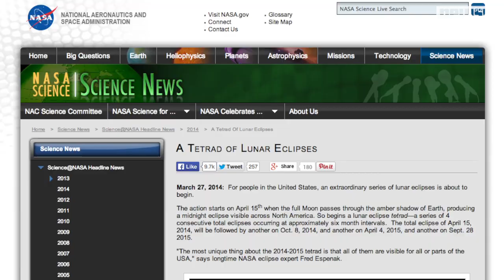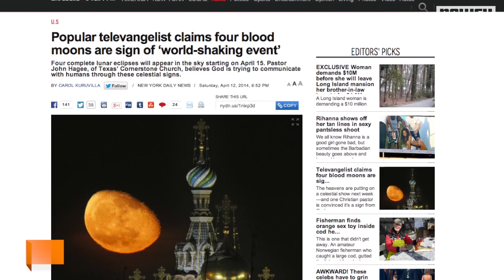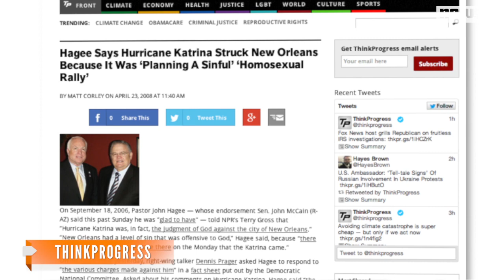'Blood Moon' Attracts Stargazers, Conspiracy Theories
Tuesday's total lunar eclipse will bring out both stargazers and conspiracy theorists alike as the blood red moon fills up the early morning sky.

Image via: Flickr / Nikkorz